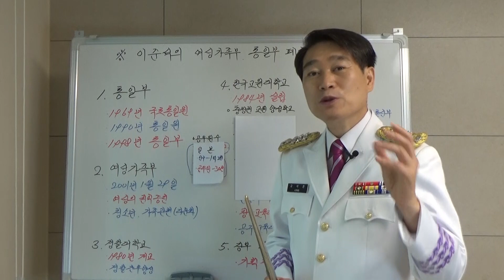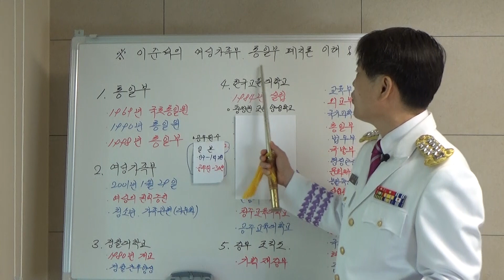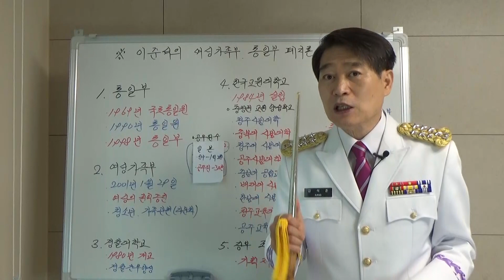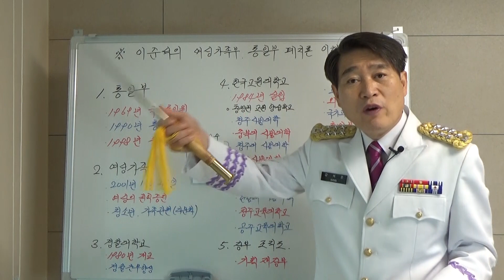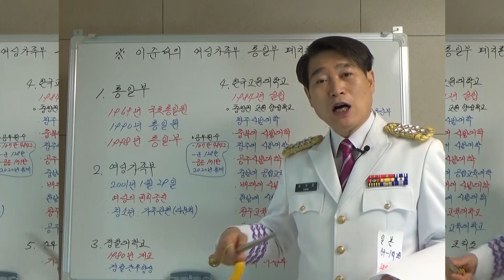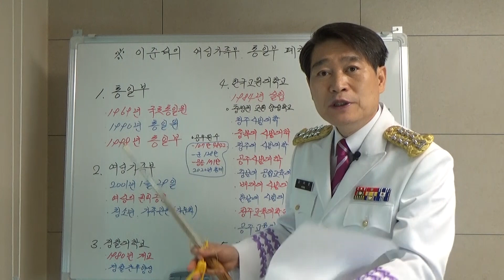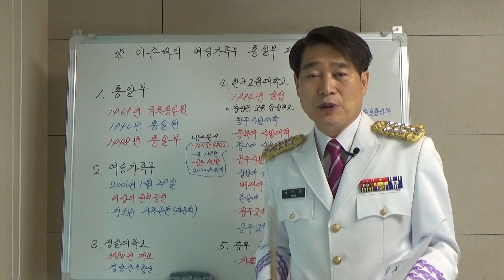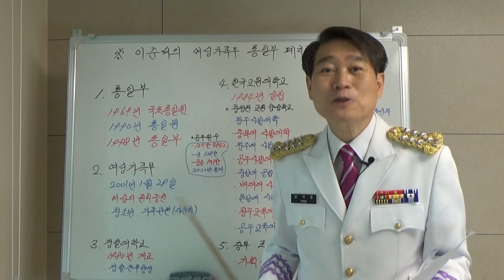이준석의 통일부.여성가족부 폐지론(997)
이준석의 통일부. 여가부 폐지론에 대한 비교 판단입니다.